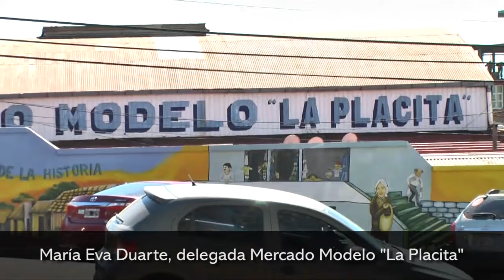Promociones por mes aniversario en el Mercado Modelo